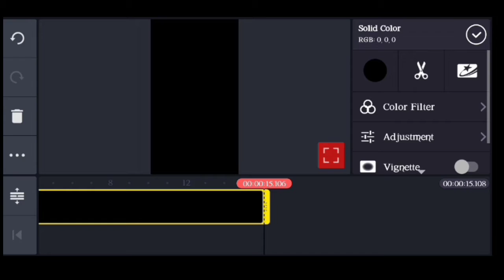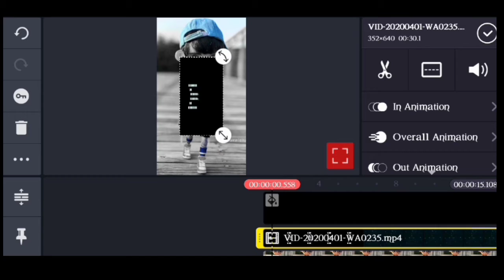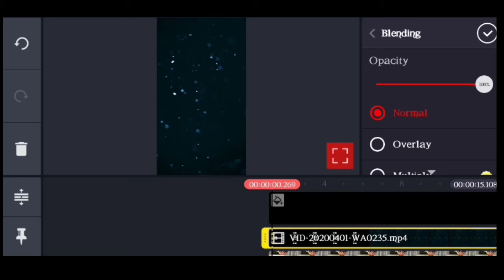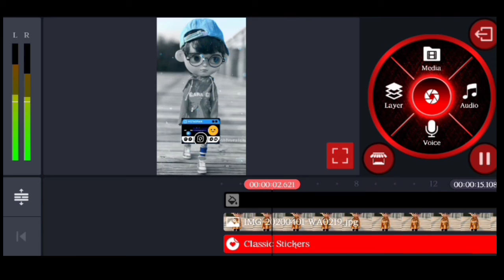how to make new trending video in kinemaster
Meterial Link;